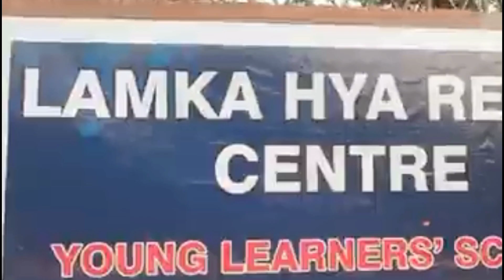Mizoram big latest breaking news